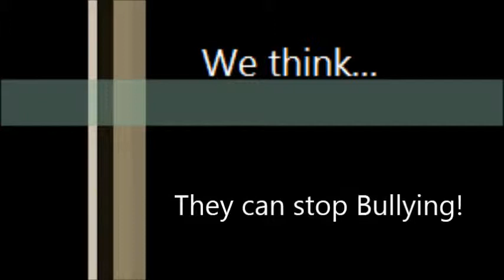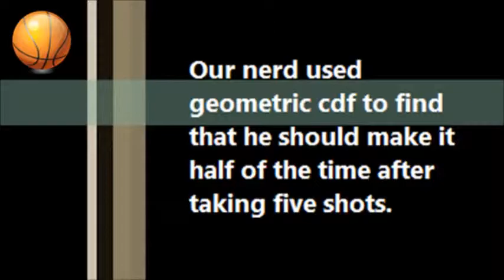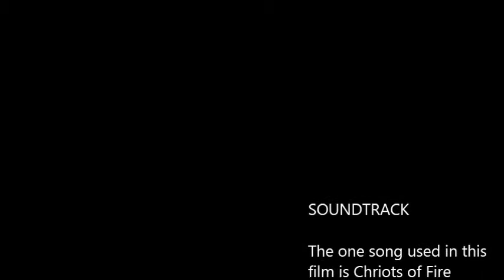Endriss Sports Stats Video: Anti Bullying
Eric Royer
Thomas Edmundson
Riley Buchanan
John Eskew
Chris Healy
Wes Urquhart